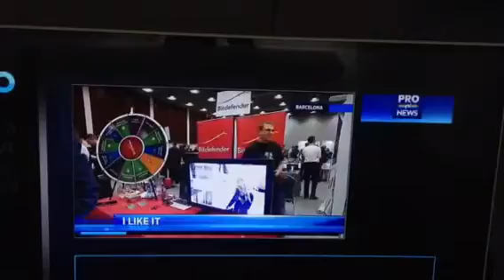Pentru ca Antivirus